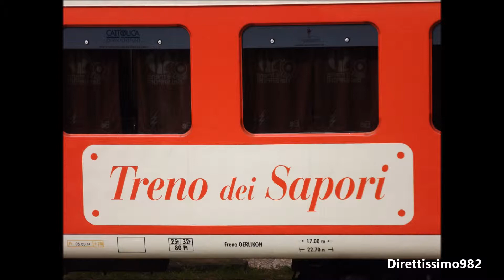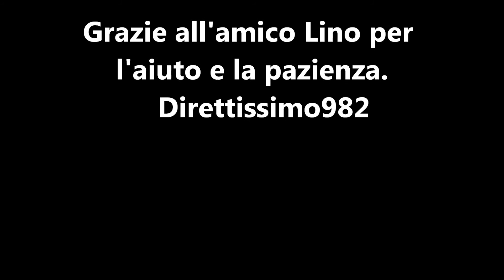Locomotiva Diesel Cne 517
Breve tributo alla mitica locomotiva diesel Cne.517 e al Treno Dei Sapori. In chiusura alcune Cne accantonate a Iseo.